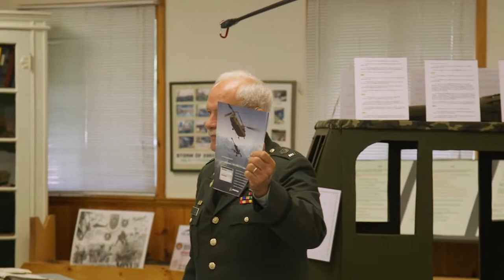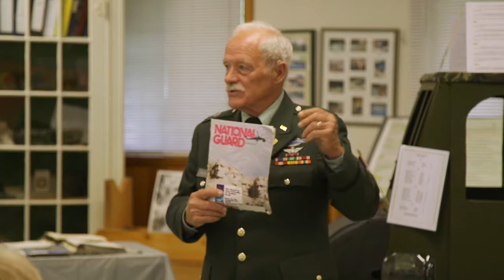Tom McMillen Lecture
Tom McMillen recounts his experiences as an infantry commander and helicopter pilot in Vietnam 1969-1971..